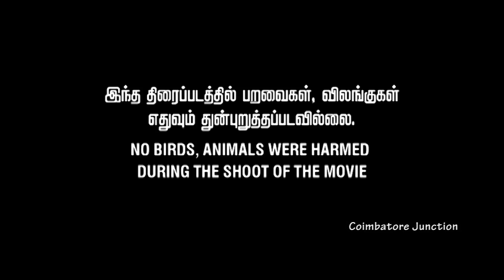Aggressive & Playful Kombai puppies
கோம்பை நாய்கள் ரோசாமானவை என்பது எல்லாருக்கும் தெரியும்..👍அந்த வழி வந்த இந்த கோம்ப குட்டி விளையாட்டின் போது கூட இவ்வளவு ஆகுரோசமாக பாய்கிறதே...!😱 காணொளியை பார்த்து மகிழுங்கள்.. தமிழன் பெருமை உலகறிய செய்யுங்கள்...!
🙏நாட்டு இனம் காப்போம்..!🙏

This video features a female kombai puppy "kanmani". She is so cute and brave.. watch this video and enjoy guys... Click the Like👍 button if you felt awesome.. watching kanmani.😍😘

Thanks Manimaran for the video.

Note:- Puppies in this video are not for sale.